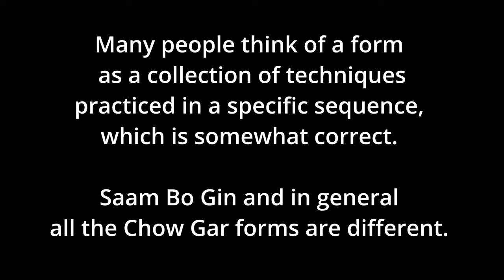Chow Gar - Saam Bo Gin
Saam Bo Gin means Three Step Arrow Punch. The Japanese Sanchin Kata roots in this form, of course it went through many changes during the centuries...

Saam Bo Gin is the most important form of Chow Gar Tong Long. It is a beginner and the highest-level form at the same time. Someone’s level of understanding of the system can be measured by this form.

Many people think of a form as a collection of techniques practiced in a specific sequence, which is somewhat correct. Saam Bo Gin and in general all the Chow Gar forms are different.

We think of Saam Bo Gin as the best Chi Kung exercise, rather than a form. Everything important is incorporated in this simple yet complex exercise. It develops strength, body connectivity, explosiveness, principles, frame, stance, stamina, iron shirt, different powers.

Gatekeeper Grandmaster Ip Chee Keung explains in this video the different powers used and developed by this form, like neck power, bridge power, elbow power, finger power, hip power, stance. Unfortunately, we do not have the translation of his speech…